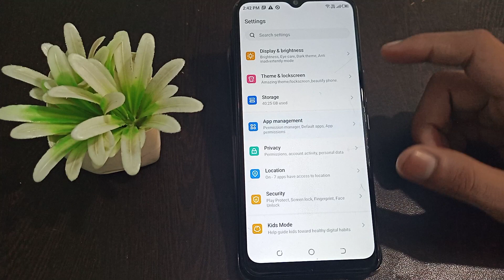How to off Suggested actions and replies Tecno Pop 5 LTE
connected to other device successfully | how to make your tecno camon 16 premier better | tecno mobile sound silent auction | tecno talkback off | tecno mobile talkback off | tecno spark 6 go off touch vibration | talk back kaise off kare tecno | tips and tricks on the tecno camon 16 premier | how to solve sound problem in tecno phone | tecno | how to turn off google voice typing on android | tecno phone call screen off problem | tecno spark 5 pro unboxing and review